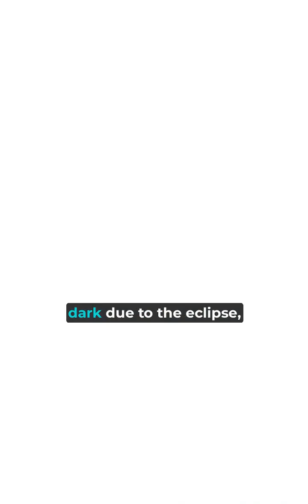An annular solar eclipse will occur on Saturday, October 14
On Saturday, October 14, skywatchers will be treated to a celestial spectacle as an annular solar eclipse takes place.
This annular solar eclipse will be a breathtaking event occurring on October 14th.
An annular eclipse on October 14 will create a stunning astronomical event.
Mark your calendars for October 14 when an annular solar eclipse graces the sky.
A rare annular solar eclipse is scheduled for October 14th.
On the 14th of October, an annular eclipse will captivate observers around the world.
Nature enthusiasts and astronomers are eagerly awaiting the annular solar eclipse on October 14.
Prepare to witness a mesmerizing annular solar eclipse on October 14th.
The 14th of October will witness an annular solar eclipse, a must-see celestial event.
Get ready for a unique astronomical experience on October 14 with an annular solar eclipse.
The skies will offer a splendid display with an annular solar eclipse on October 14.
October 14th will be memorable as an annular eclipse graces our skies.
Don't miss the chance to witness the annular solar eclipse on October 14.
An annular eclipse on October 14 promises a stunning visual treat.
Sky gazers are excited about the upcoming annular solar eclipse on October 14.
October 14th will bring an annular solar eclipse, a celestial event to remember.
Set your alarms for October 14 and catch the annular solar eclipse.
Astronomers and stargazers are gearing up for the annular eclipse on October 14.
On the 14th of October, the heavens will showcase an annular solar eclipse.
A special date to remember: October 14, the day of the annular solar eclipse.
The skies will be the stage for an annular eclipse on October 14.
Save the date for October 14 when an annular solar eclipse occurs.
October 14th will be marked by an annular eclipse visible to many.
A celestial treat awaits on October 14 with the annular solar eclipse.
Circle October 14 on your calendar, as it's the day of the annular eclipse.